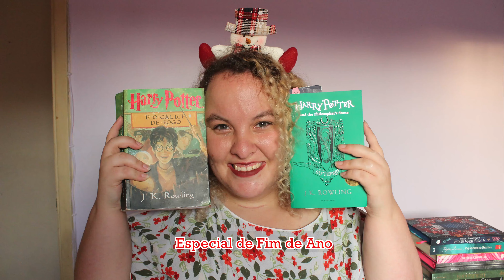Especial Fim de Ano l Abertura Maravilhosa + The Father Christmas Letters de J. R. R. Tolkien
Especial Fim de Ano
Vinheta Maravilhosa

"Todo mês de dezembro, um envelope com um selo do Polo Norte chegava para os filhos de Tolkien. Dentro dele, uma carta escrita à mão com letra trêmula e estranha e um lindo desenho colorido. Isso tudo era do Papai Noel, narrando histórias incríveis sobre a vida no Polo Norte. "
Um amor singelo passado de pai para filho, com carinho em cada detalhe do livro, folha papel carta que nos remete para dentro das histórias escritas.